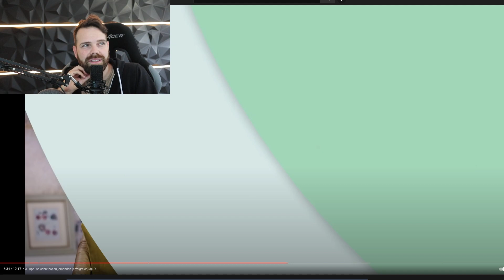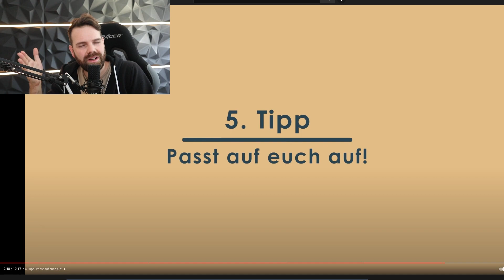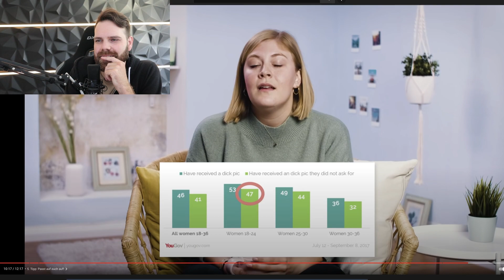Online Dating Tipps - aus der Hölle 😈💔 [So klappt’s bei Tinder, Lovoo & Co. NICHT]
Online Dating Tipps der Öffentlich Rechtlichen

Online Dating boomt über Dating Apps wie Tinder, Lovoo, Grindr, Parship und Co. regelrecht. FUNK schreibt: "Wie soll man als Single auch sonst jemanden kennenlernen, wenn man gefühlt nur zu Hause sitzt und so typische Kennenlern-Spots wie Clubs, Bars und auch die Uni (wieder) geschlossen sind? Hier kommen 5 Tipps, wie ihr online eure große Liebe, oder was auch immer ihr sucht, finden könnt!"

Dating Coach Marcel Herzog reagiert auf Dating während C*r*n4 - so klappt’s bei Tinder, Lovoo & Co. vom FUNK Kanal psychologeek

Das Video besteht aus folgenden Kapiteln:
- 00:00 Allgemeine Infos übers Online Dating
- 04:04 5 Tipps
- 13:52 Matchmaking
- 20:34 Anschreiben
- 24:40 Treffen
- 30:06 Sicherheit

Wir unterstützen dich gerne dabei, wie du attraktive und passende Frauen in dein Leben ziehst. Völlig egal ob du auf eine Bekanntschaft, Freundschaft + oder eine feste Beziehung aus bist - wir stehen dir mit Rat und Tat zur Seite!

Marcel

- Rot scheint sich nicht direkt auf die wahrgenommene Attraktivität auszuwirken, sondern indirekt über eine höhere Einschätzung der sexuellen Bereitschaft bzw. Empfänglichkeit. - Pazda, A. D., Elliot, A. J., & Greitemeyer, T. (2014). Perceived sexual receptivity and fashionableness: Separate paths linking red and black to perceived attractiveness. Color Research & Application, 39, 208–212.

Alle verwendeten Fotos sind von der free foto-Seite die Videos von und/oder aus der Google-Bildersuche für lizenzfreies Bildmaterial und zur Wiederverwendung freigegeben. Falls ein nicht-lizenzfreies Bild, eine falsche Kennzeichnung oder auf andere Weise Klärungsbedarf besteht, senden Sie mir bitte eine Email. Ich werde mich umgehend um eine Klärung bemühen.